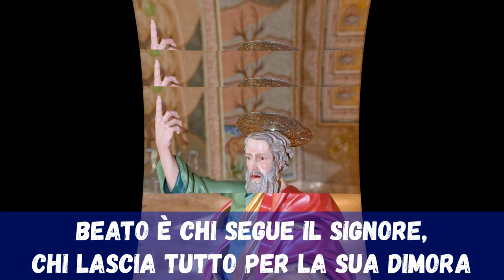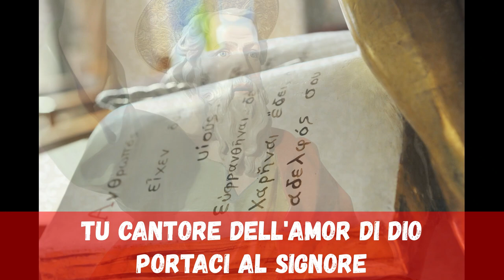Inno a San Luca Evangelista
Composto dal M° Sac. Giovanni Gattuso
Eseguito dal Coro Parrocchiale